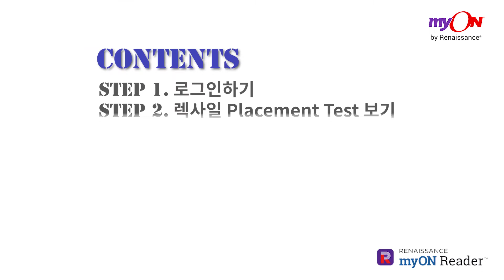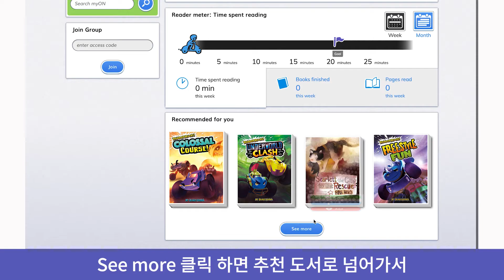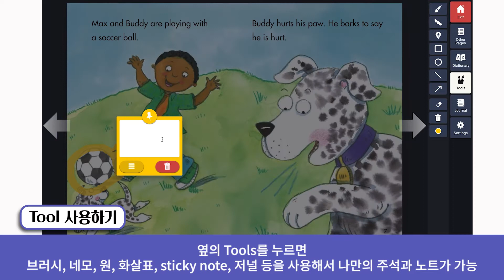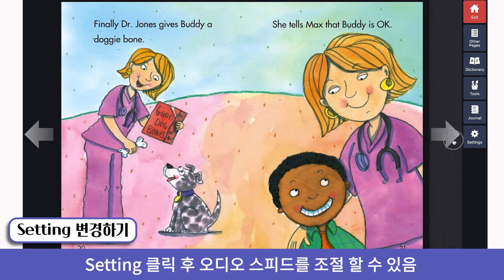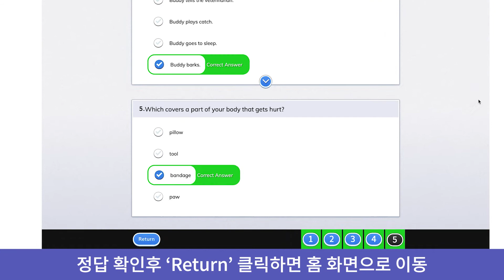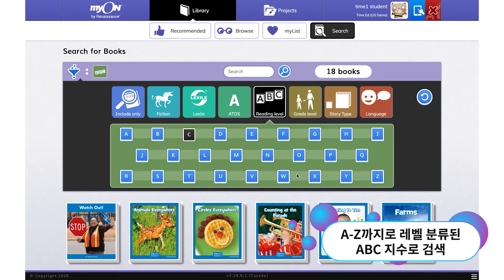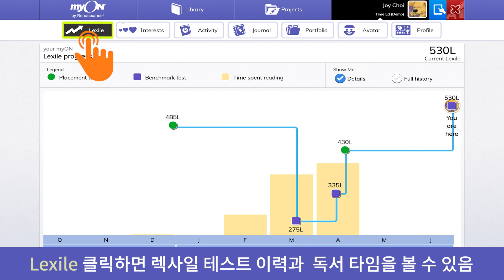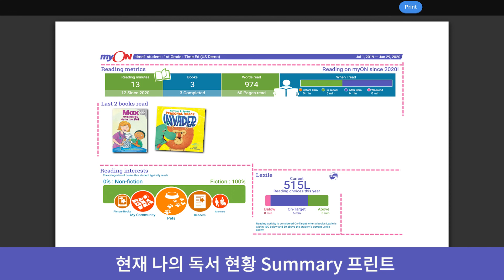myON 퀵가이드-통합본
myON Quick Guide-Full Version